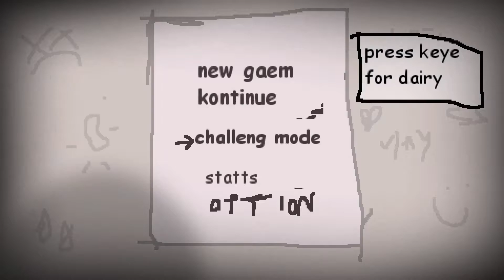The binning off isek: aferberts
is gud gaem
(god this mod is cool though, you can find it

I hope you enjoyed this video, and... You know, a like helps me a lot! It's easy: just click that button up there!

Outro song from: Crypt of the NecroDancer OST

As always, remember:
"Stay with Sky, and you will be a Legend"